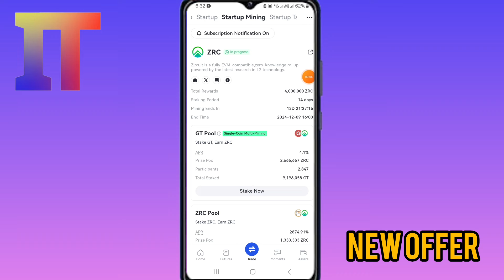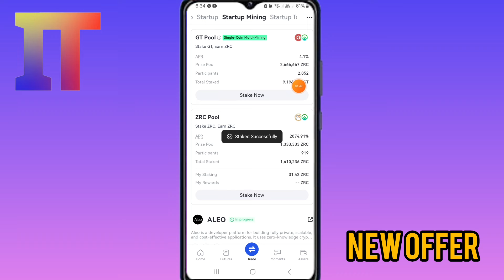ZRC New Offer || Gate.io startup income || Free Income in mobile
❏ আমার ফেসবুক 👇
সকল ধরনের আপডেট পেতে আমাদের টেলিগ্রাম চ্যানেলে জয়েন করুন join Telegram Channel

⭐About Us: "Imran Bangla Tech''  Is A Technology YouTube Channel. You Will Find Technology Tips and Earning  Videos In Bengali.